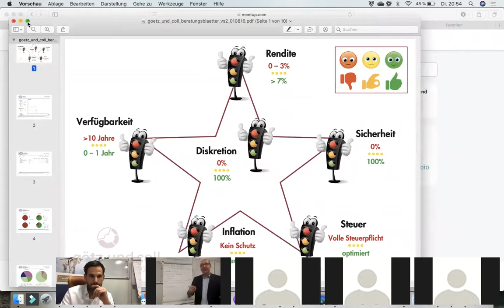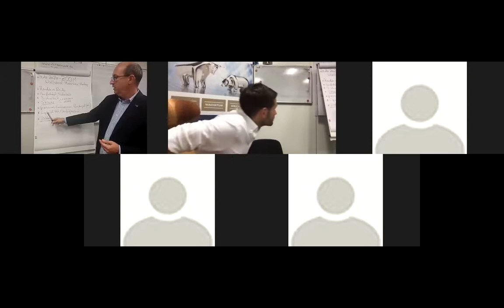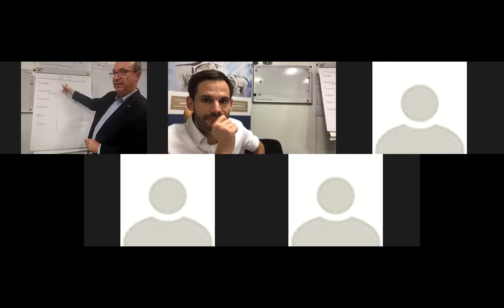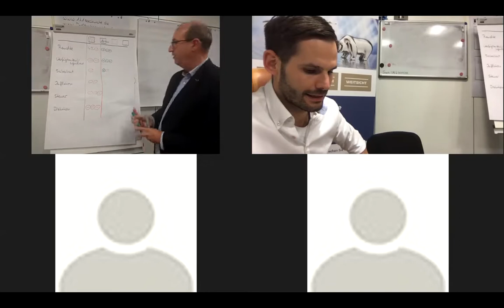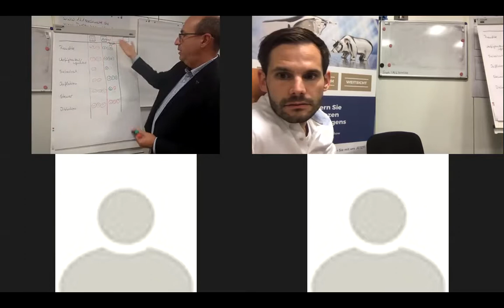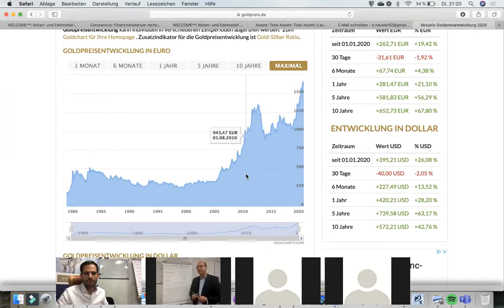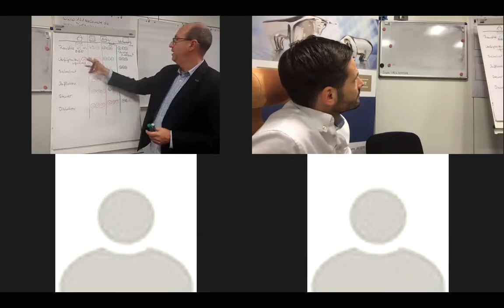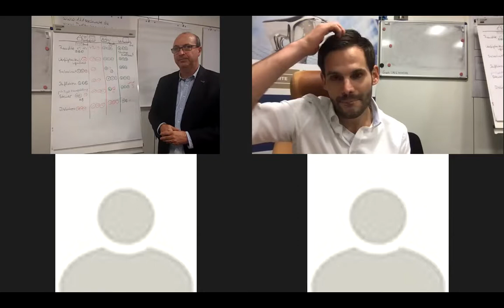Auf diese KRITERIEN solltest du bei der Geldanlage unbedingt achten! Meetup 20.10.2020 - Auszug